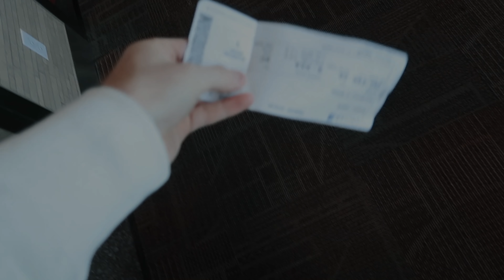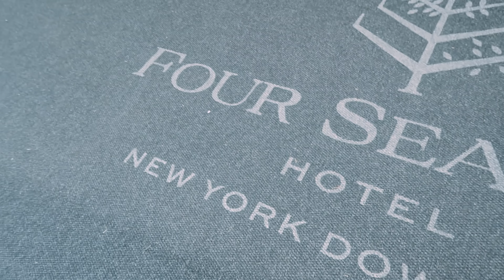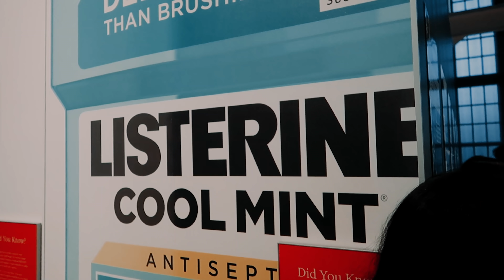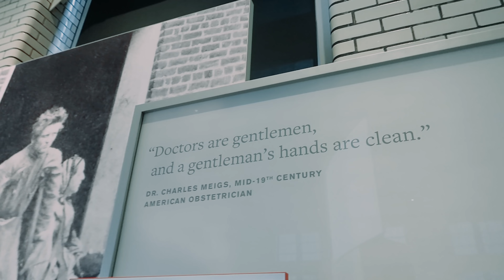Arkansas People in New York City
Hunter lost his legs when he was a year old and had multiple surgeries after. This trip we learned a lot about the advancements of surgery and why Hunter actually survived with sterile surgeries. We also had so much fun running around New York and seeing new things. Hope you are all having a super happy holidays!